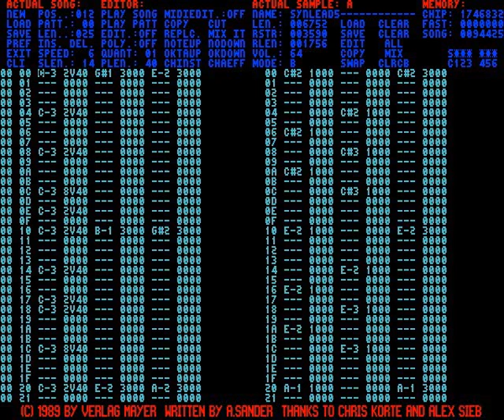Amiga 500 Oktalyzer Grundlagen demo song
Gevonden tijdens het opsnorren en  repareren van de Amiga collectie.
Jaar: Pak em beet 1989
Bron: Amiga 500 (1 meg)